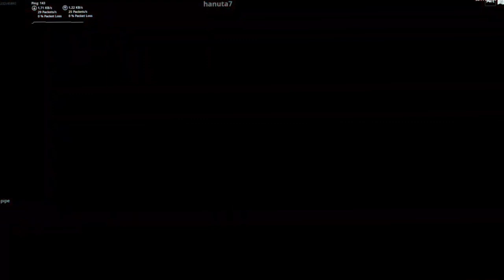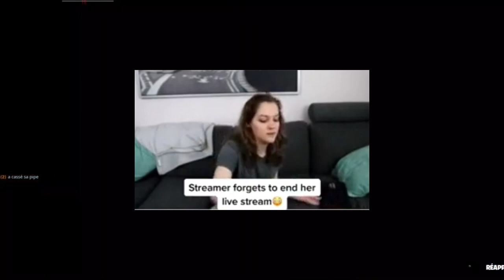Les Youtubeurs oublie d'éteindre leur Live ( Michou , Inoxtag TheKairi78 ...)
Vidéo upload par Clamoute ( Familial et Convivial pour enfants + pas d'insulte!)

If I uploaded a song or content that is yours and you want it removed, please just contact me at my business mail  and I will remove the whole video in less than 24 hours.